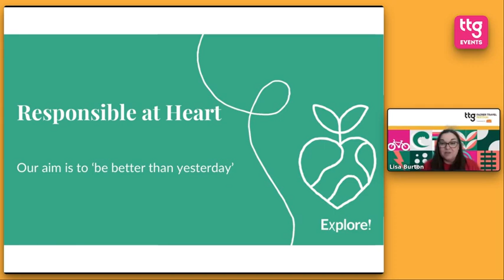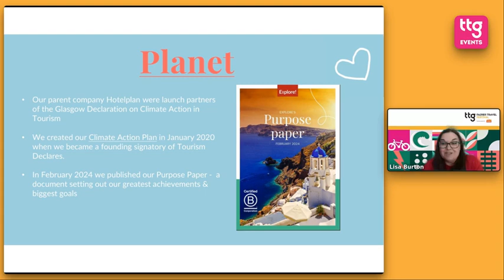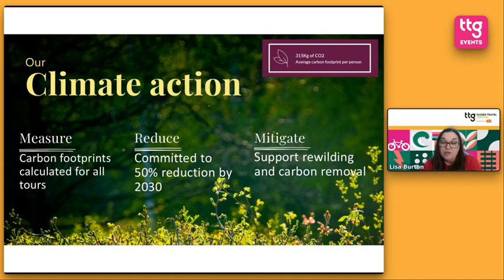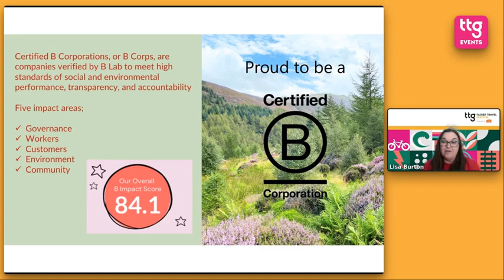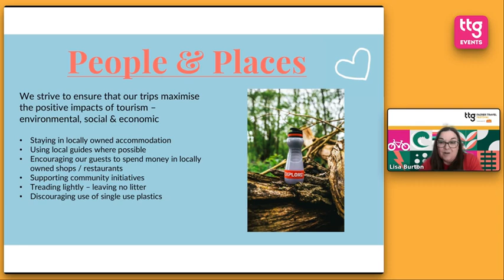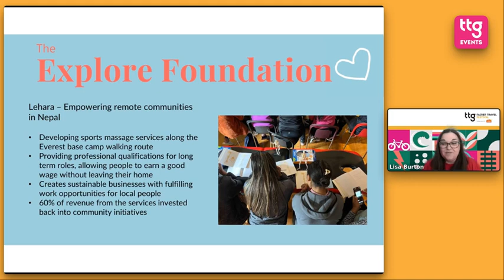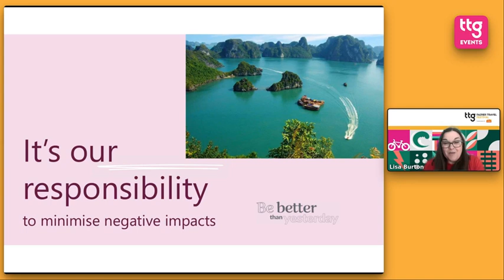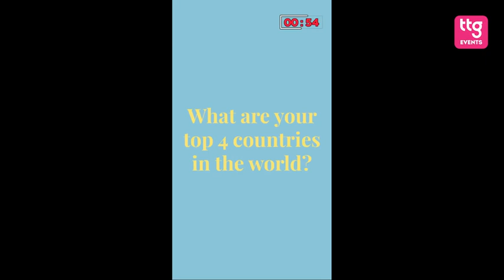TTG Fairer Travel Festival 2024: Explore training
Explore deliver an agent training presentation showcasing what makes them a responsible choice for your clients.